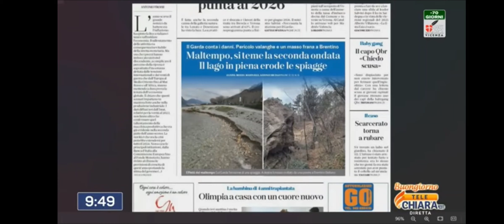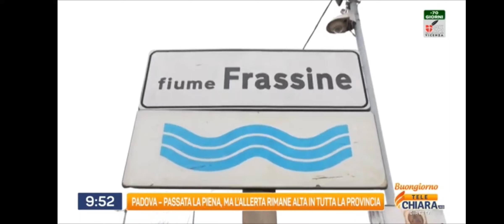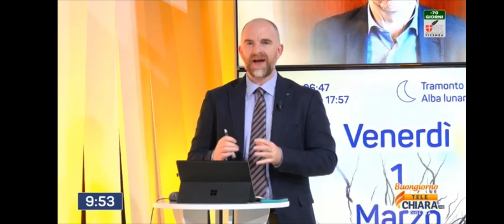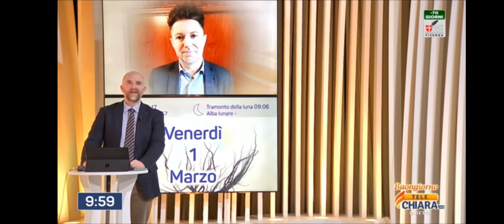Alluvione Vicenza 2024 - Marco Rabito, Meteorologo AMPRO, a Buongiorno Telechiara